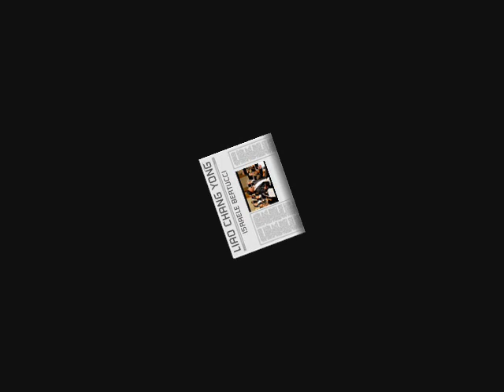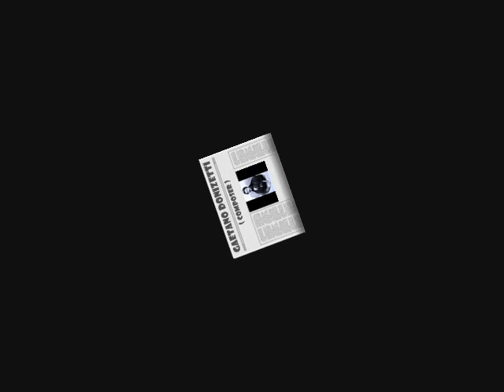Jonh Relyea & Liao Chang Yong - Siam soli ( Marino Faliero - Gaetano Donizetti )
Marino Faliero & Israele Bertucci duet
Conductor - Eve Queler
New York
2001

LYRICS :